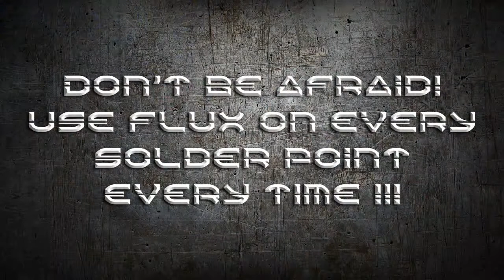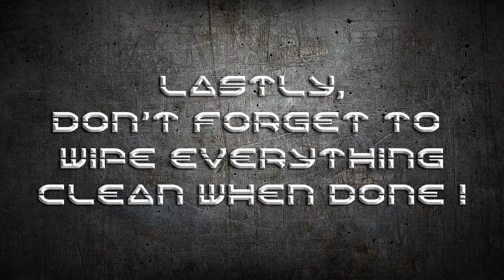Flux 101 (Soldering RC Stuff!)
A short demo of the drastic difference using liquid flux will make for anyone soldering practically anything.

MUSIC CREDITS       (ODESZA - Nomadic Firs)